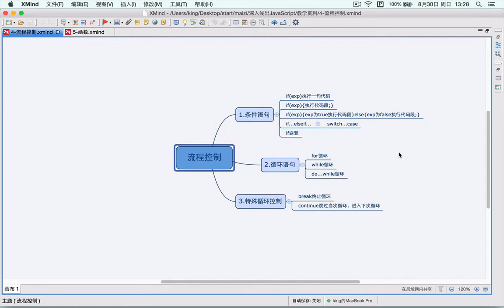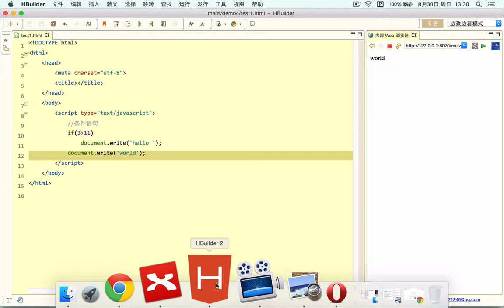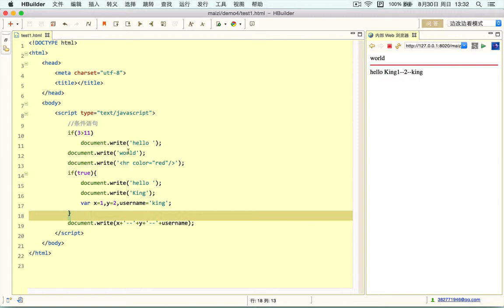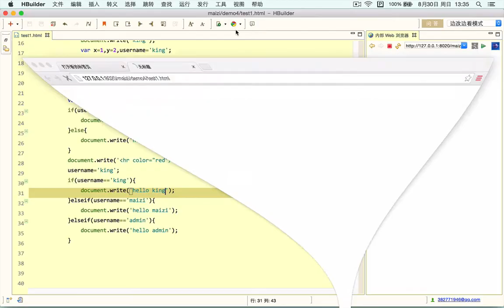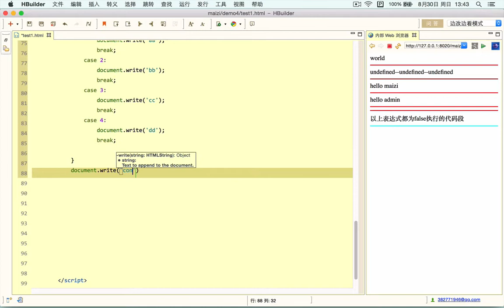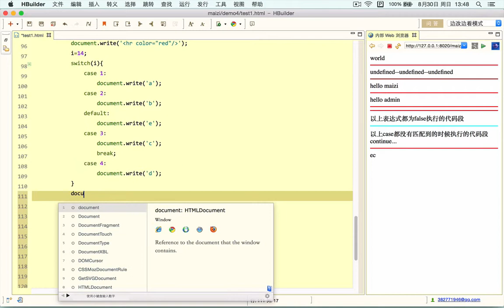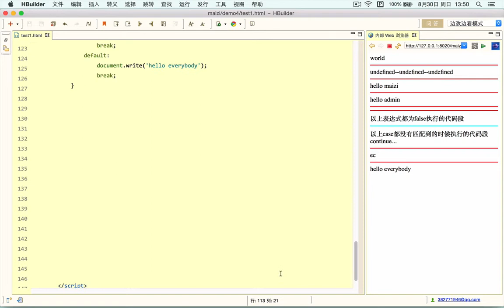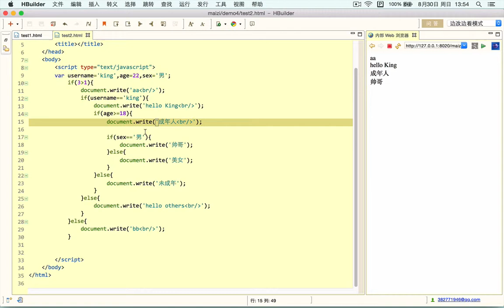Javascript初步 8 Javascript中的流程控制 条件语句